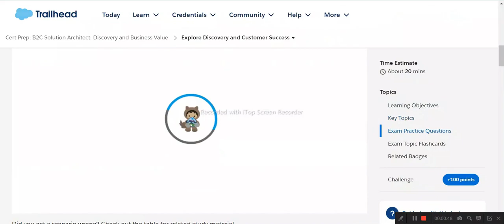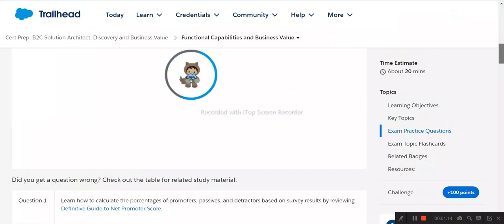Cert Prep: B2C Solution Architect: Discovery and Business Value | Salesforce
Get Started with B2C Solution Architect Cert Prep
Explore Discovery and Customer Success
Functional Capabilities and Business Value